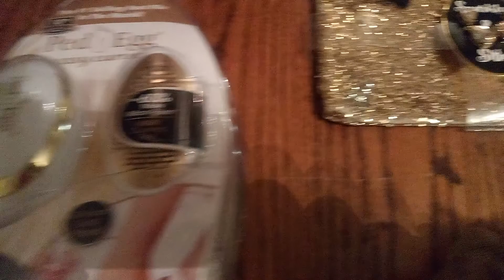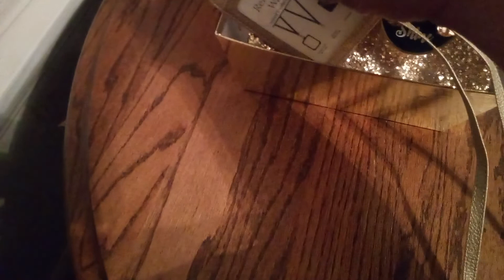# Golden Self Care, Self Love💛💛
medium small gold box basket, gold mirror compact, gold wallet purse, glitter gold make up bag  with costume earrings , cream & gold address book, gold scrounge, jumbo bath salt, ped egg foot file set,  etc.